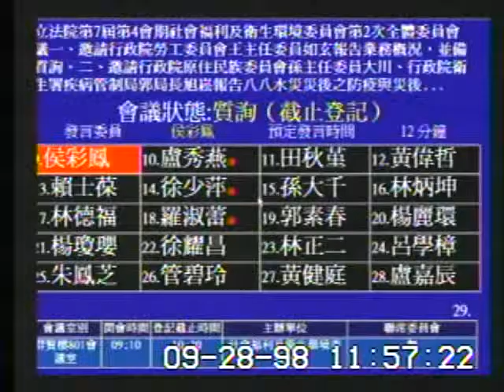2009-09-28 侯彩鳳 發言片段, 第7屆第4會期社會福利及衛生環境委員會第2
會議簡介: 立法院第7屆第4會期社會福利及衛生環境委員會第2次全體委員會議一、邀請行政院勞工委員會王主任委員如玄

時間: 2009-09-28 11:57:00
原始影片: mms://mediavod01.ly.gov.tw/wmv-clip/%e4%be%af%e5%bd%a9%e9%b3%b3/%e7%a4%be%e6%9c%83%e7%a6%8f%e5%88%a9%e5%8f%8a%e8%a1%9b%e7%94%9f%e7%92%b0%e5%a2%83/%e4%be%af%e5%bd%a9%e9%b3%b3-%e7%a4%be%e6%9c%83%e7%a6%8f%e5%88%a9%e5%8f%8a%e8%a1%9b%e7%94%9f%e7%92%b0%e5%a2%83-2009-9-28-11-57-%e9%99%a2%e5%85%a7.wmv